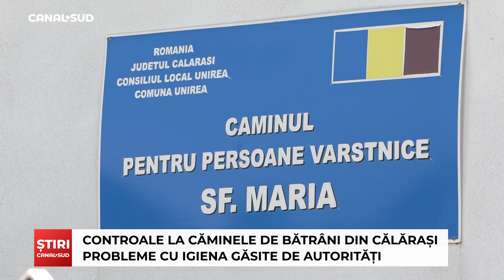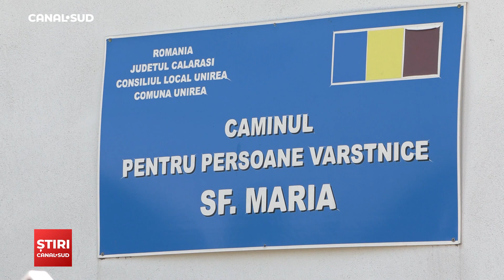CANAL SUD / CONTROALE LA CĂMINELE DE BĂTRÂNI DIN CĂLĂRAȘI - PROBLEME CU IGIENA GĂSITE DE AUTORITĂȚI